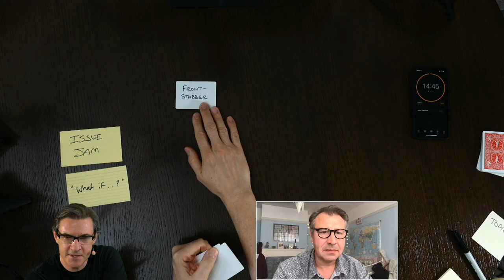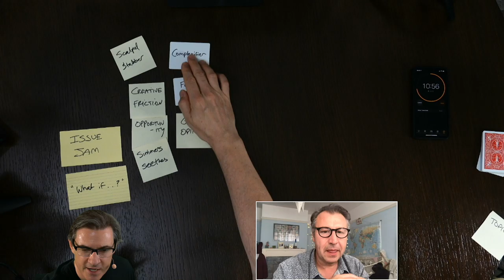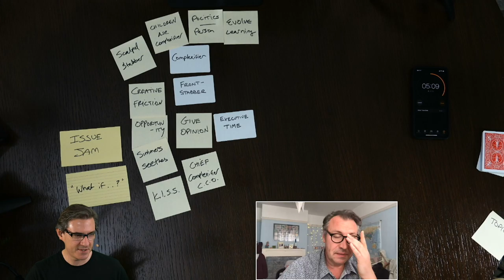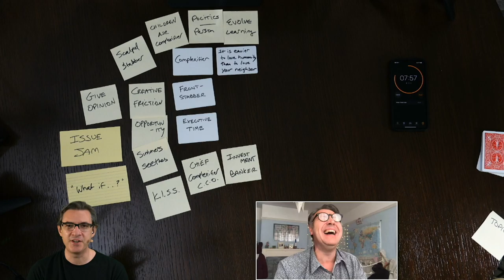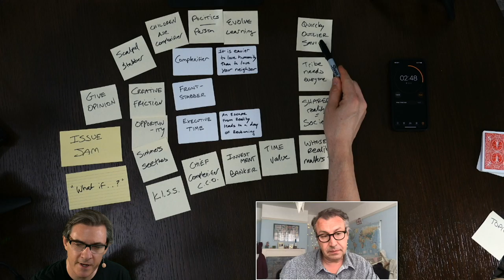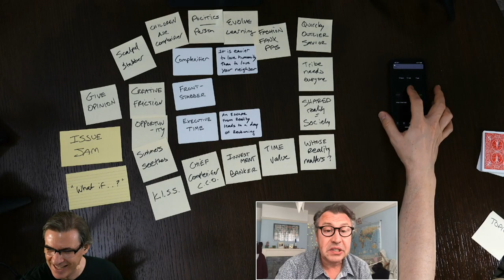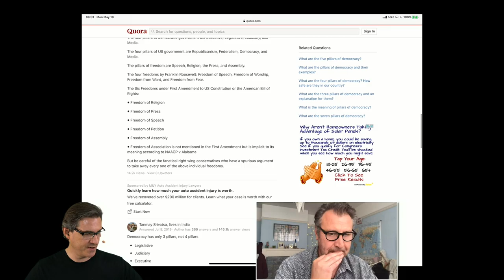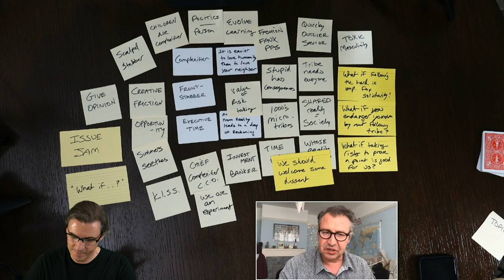Chief Complexification Officer - Story Jam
Story Jam with Alec and David in order to come up with some Issues after discussing front-stabbers, complexifiers, and 'Executive Time'. This is part 1, followed by "Pandemic A/B Testing - No Guts, No Glory".